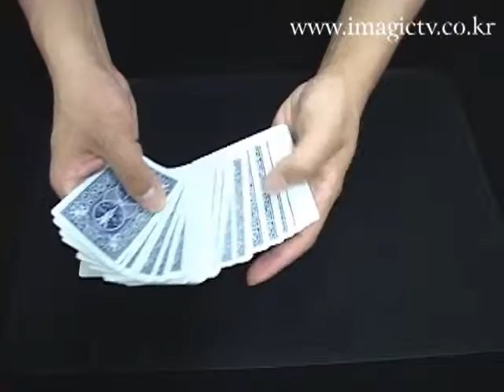card magic_special card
special card magic